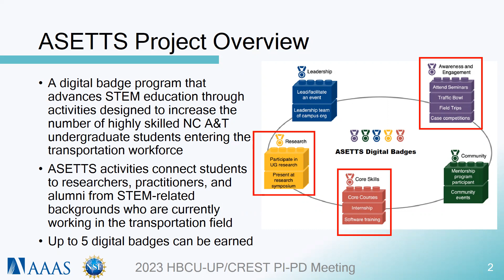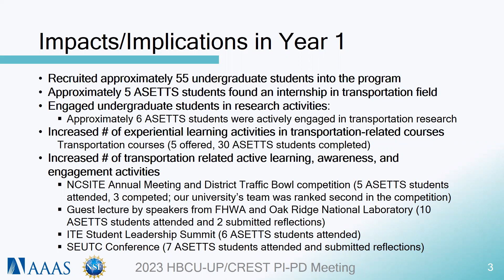Targeted Infusion Project - Advancing STEM Education Through Transportation Studies (TIP-ASETTS)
-Award number: 2106989
PI name: Maranda McBride, PhD
Institution: North Carolina Agricultural and Technical State University

An overview of the ASETTS digital badge program encouraging and enabling undergraduate students to increase their knowledge in STEM and core subject skills by establishing mentorship programs, embedding engaging experiential learning activities in courses, providing research opportunities and scholarships, and increasing students’ exposure to transportation career opportunities through an array of experiential activities.

In ASETTS, students earn points toward specific digital badges upon the completion of various activities. Some examples are:

- Participation in transportation-related field trips
- Participation in transportation competitions
- Attendance at a transportation conference, workshop or symposium
- Engaging in a transportation-related mentorship or community volunteer  opportunity
- Attendance at transportation-related student organization meetings and campus events.

The North Carolina Department of Transportation and the Institute of Transportation Engineers will endorse the badges, and the supporting agencies will be involved in creating, reviewing, and providing opportunities for ASETTS participants. Badges also will be “stackable” and consist of different levels of achievement depending on student effort and the number of hours invested.